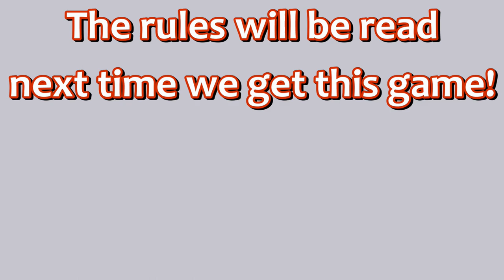Deep Bloober Sea with PRINCESS SUPERSTAR! | Part 3 | Mario Party 3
Did I really just screw myself out of that bonus star again..?!

If ya'll like this and want to see more of the playthrough, fly atop the Mushroom Lamp Genie to land on the like button! 😎

Welcome to my board playthrough of Mario Party 3 for the Nintendo 64!

I'll be playing the boards in alphabetical order starting with Chilly Waters!

The players on this board are:

Donkey Kong
Waluigi
Daisy
Wario

The settings for each board are:

- 20 Turns
- Bonus On
- View CPU Battles (On)
- Super Hard Difficulty!

Mario Party 6 (Done on the Gamecube in July to August 2021)

(Will be redoing Mario Party 1 at some point with better quality recordings on the N64 hardware instead of the Emulator)